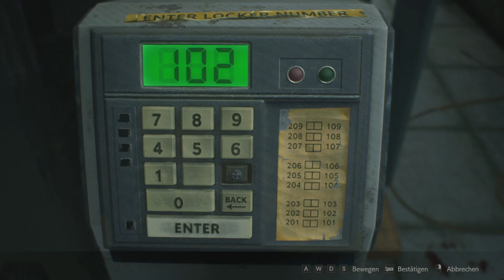RESIDENT EVIL 2 #03 🧟🏽 Wiedersehen im Innenhof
Resident Evil 2 Remake Part 3 Wiedersehen im Innenhof